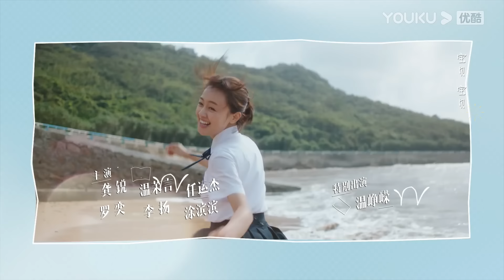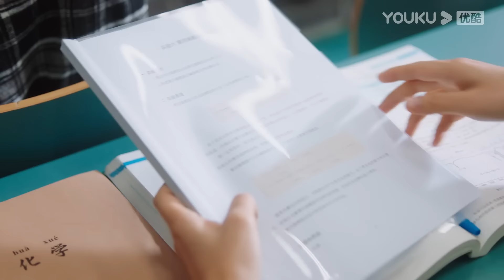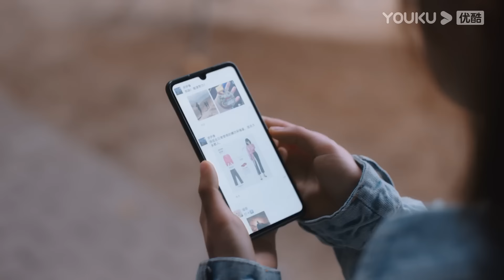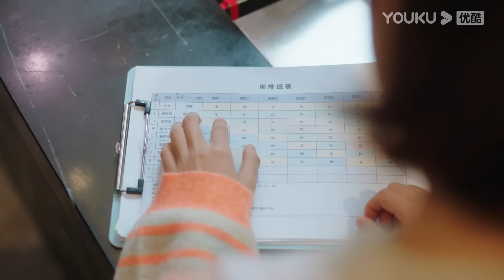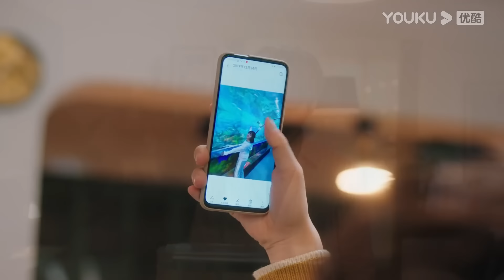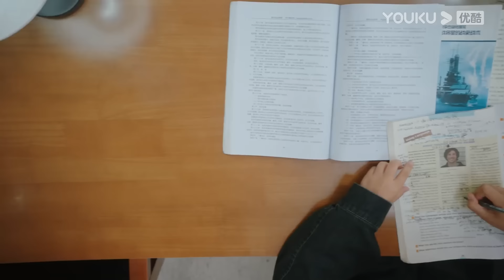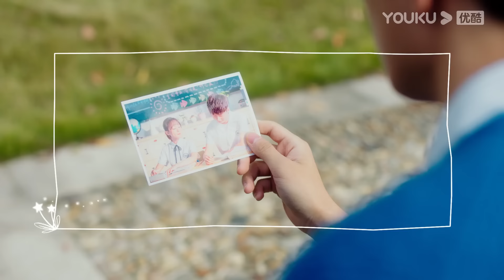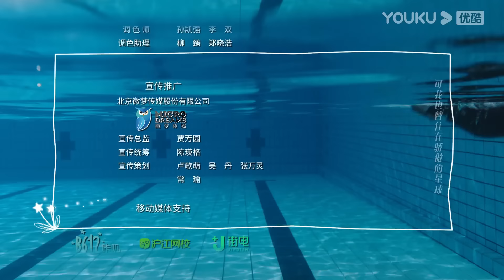"لطلما كان وسيظل دوما"｜Always Have Always Will｜الحلقة 08｜لي قيانغ / تشن فانغتونغ｜مسلسل رومانسي｜YOUKU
【لطلما كان وسيظل دوما】في السنة الأولى من المدرسة الثانوية، أصبحت فانغ لي، وهي فتاة صغيرة من بلدة صغيرة، ولوه يان، مدير المدرسة ذو الوجه البارد، زملاء في الصف في ذلك الوقت، وكان ذلك بمثابة كابوس لفانغ لي. وبعد ثلاث سنوات، التقيا مرة أخرى في الجامعة في هذا الوقت، لم يعد بإمكان لوه يان أن يتذكر فانغ لي السابق.

الممثلون: لي قيانغ / تشن فانغتونغ

الحلقات: 24